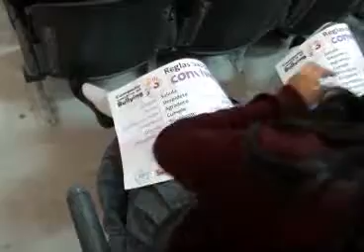Ofrecen ITJ y CEDH plática sobre derechos de los jóvenes